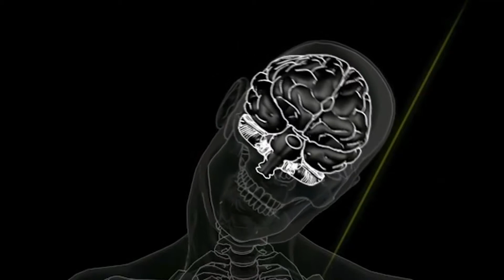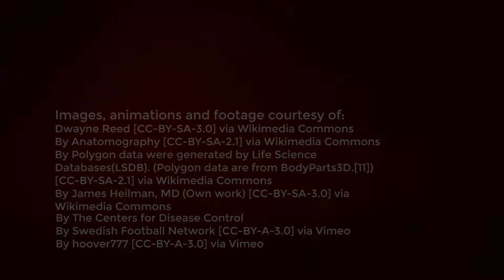What is a concussion? With Dr. David Frim, Chief of Neurosurgery at UCM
It's that time of year again, when gridiron stars don their helmets for the biggest game of the season. As Peyton and his unstoppable offense prepares to butt heads with the immovable defense of the Seahawks, we thought it'd be a good time to ask: What is a concussion?

Dr. David Frim, MD, PhD, Chief of the Section of Neurosurgery at the University of Chicago Medicine, fills us in.